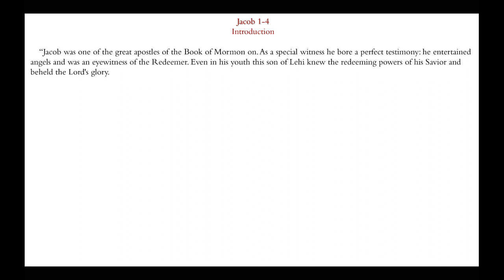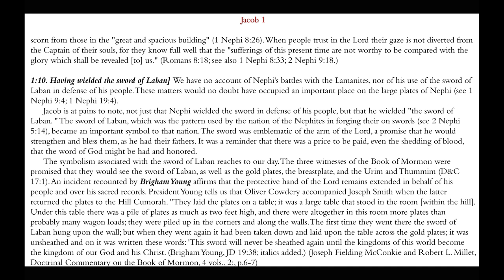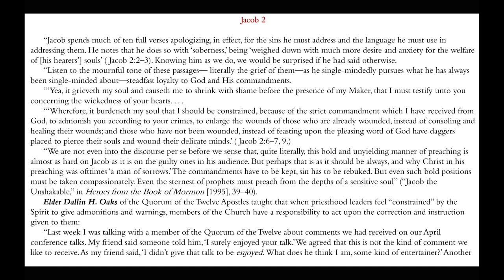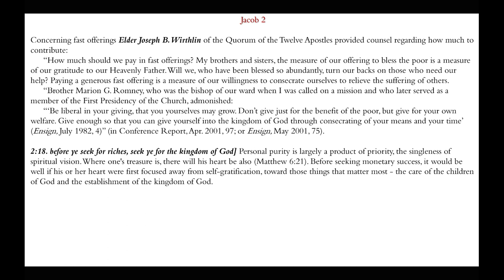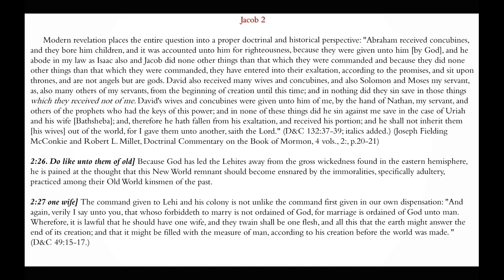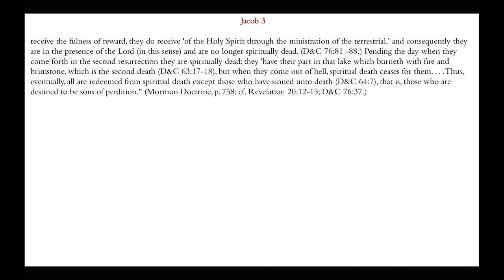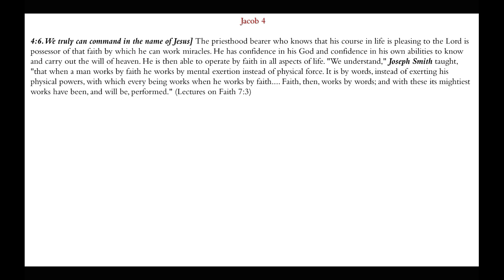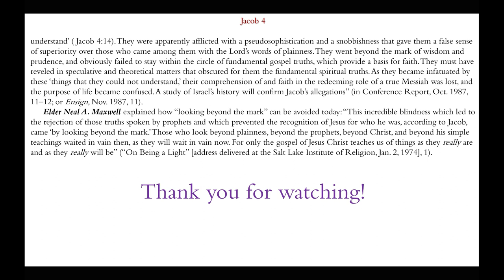Their Blood Might not Come Upon our Garments | Jacob 1-4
This presentation gives insights and commentary on the doctrines and teachings found in Jacob 1-4.